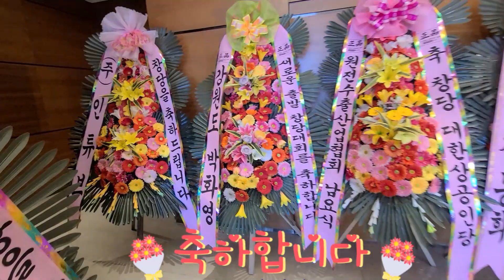대한상공인당 중앙당 창당대회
2024년3월8일 15;00~영등포 코트야드 서울 타임스퀘어 미팅룸에서

대한상공인당 중앙당 창당대회가 손진기 드림공화국 대표의 사회로 진행되었다.

국민의례를 시작으로 지도부 소개와 창당 경과보고가 있었다.

내빈축사로는 김종인 개혁신당 공천관리위원장과

이낙연 새로운미래당 대표, 이원욱 개혁신당 국회의원의 축사가 있었다.

김현식 임시의장으로 당헌 및 정강정책 채택과 당대표3인을 선출하였다.

대한상공인당 공동 당대표로는 정재훈대표, 김현식 대표, 전희복 대표 3인이 선출되었다.
패스브레이킹 싱어즈의 축하공연 및 폐회